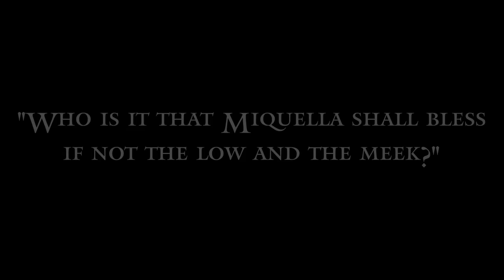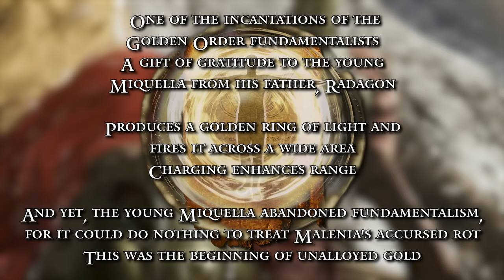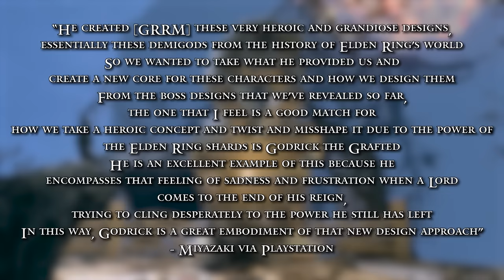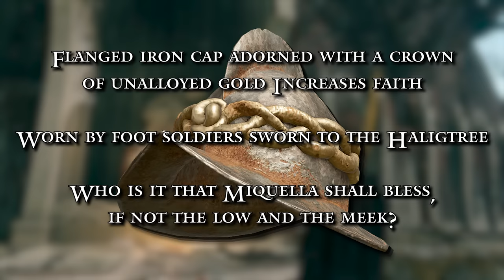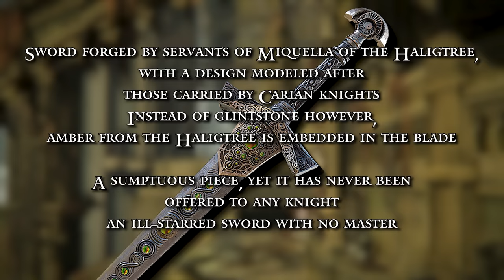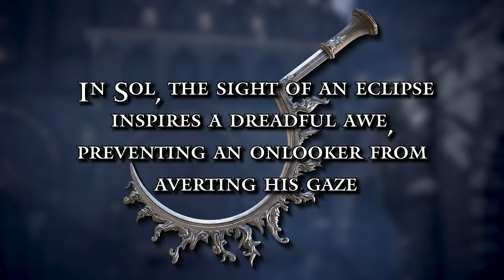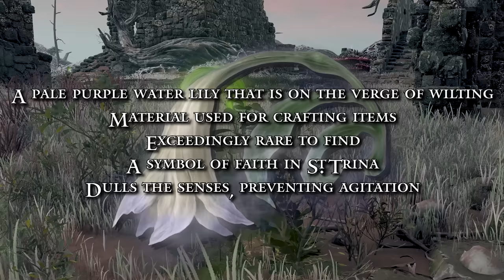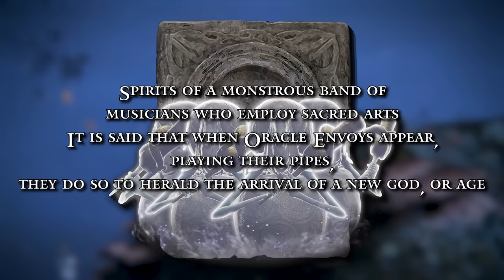The FULL Story of Miquella - So Far | Elden Ring Lore Before DLC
This is a Miquella full story summary, meant as a refresher before you play of Shadow of the Erdtree. In this Elden Ring lore video we go in-depth on every facet of Miquella's story including: St Trina, Radagon, Unalloyed Gold, The Haligtree and his relationship with his sister Malenia.

Intro: 0:00
Eternal Youth: 2:22
God of Purity: 16:20
The Holy One: 34:22
Miquella & Godwyn: 1:03:23
St Trina: 1:10:41
Fall of the Haligtree: 1:22:53

Massive shout out to @eugenialysa for giving permission to use their incredible St Trina environments and art. Please check out Eugenia's original video on this project

REFERENCES

Soundtrack is Demon's Souls, Dark Souls, Sekiro, King's Field and Elden Ring